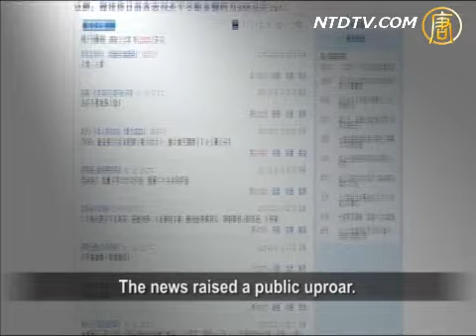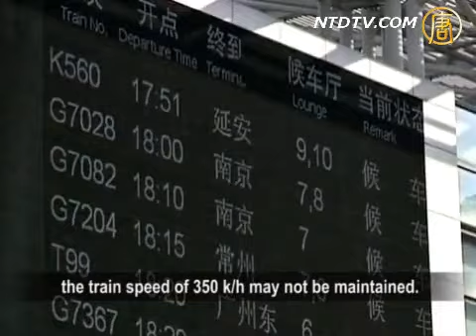Liu Received Bribes of 3 Million Yuan: Not Credible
Minister of Railways in China, Liu Zhijun
is under investigation for serious disciplinary violation.
Several Chinese media reported recently that
Liu had allegedly taken bribes of about 3 million yuan.
Although this has not been officially confirmed,
people in China expressed their disbelief.

Liu was announced to have been sacked on Feb 13.
The authorities didn't disclose details of his violation.
His corruption case is a focus of media and the public.
On Feb. 20, several Chinese media reported that
Liu's received bribes were verified to be 3 million yuan.
He received project kickbacks at a ratio of about 2.5%.
The total amount of rebates received is being calculated.

The news raised a public uproar.
On 163.com alone, over 120,000 netizens joined
the discussion. There are over 3,000 posts.
Netizens expressed their disbelief that
a ministerial-level official only took 3 million in bribes.
They said it was an insult to people's intelligence.

Chinese resident Mr. Liu: Only 3 million?
Impossible. It should be more than that.
Even section-level cadres take more than 3 million.
They underestimate the intelligence of the Chinese.

Chinese resident Mr. Wu:The Party chief in our
1000-people village took more than that.
If a high-ranking official like Liu only took 3 million,
he could even be called an upright official in China.
I do not believe it. 3 million yuan is so little.

According to New York Times, China's construction
plans include 8,100 miles of high-speed rail network
and over 11,000 miles of traditional railways.
The estimated construction costs are USD 750 billion.
High-speed railways alone would cost 395 billion.

Hong Kong's Ming Pao reported,
according to sources, Ministry of Railways
deputy chief engineer and Transport Bureau Head,
Zhang Shuguang, who is in charge of high-speed
railway construction, was also taken by police
to help with the investigation.
He was said to be linked to Liu's case.
Zhang's wife has three mansions in Los Angeles,
and USD 2.8 billion in Swiss banks.

Large sums of money were involved in construction.
As Liu's subordinate, Zhan has over 10 billion yuan.
Why does Liu only have 3 million yuan?

Mr. Liu: What did the government do?
They only resort to stop-gap measures,
busting one corrupt official to appease the people.
They won't tackle the real problem, as officials in
the Politburo Standing Committee may be involved.
in that case, they will be fighting with one another.

The article in New York Times analyzes that
some suspect that Liu might have compromised
Chinese high speed railway construction quality.

Some insiders revealed, as some high speed railways'
roadbeds don't have enough chemical hardener,
it is possible that after a few years,
the train speed of 350 k/h may not be maintained.

The article cited a 2010 report by China Minsheng Bank,
saying China's high speed railways might not
be profitable in the next two decades.By 2020,
the Ministry's Debt to Asset Ratio will be 70%.
Analysts said, Liu Zhijun might have pushed
the Ministry's debts to an unbearable high.

Pu Fei of Tianwang Human Rights Center said,
It is hard to say whether the corruption case would
unveil the reasons behind the domestic and overseas
investment failures of China's railway system.
Such a large-scale corruption case must have
the involvement of senior officials.
I don't believe that Liu alone is able to
make all decisions.

Is Liu's bribery only 3 million yuan?
Is there a huge corruption case concealed under
the huge investments of China's high speed railways?
Are any senior officials involved?
People are waiting for the answers.

NTD reporters Li Jing, Zhou Ping, and Lin Li

其他推荐:
《神韵》2011世界巡演新亮点